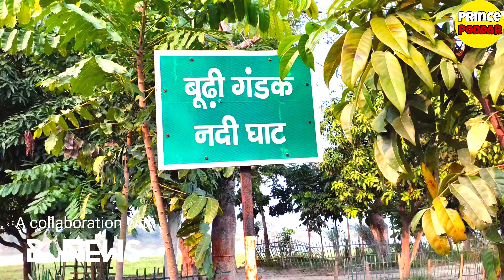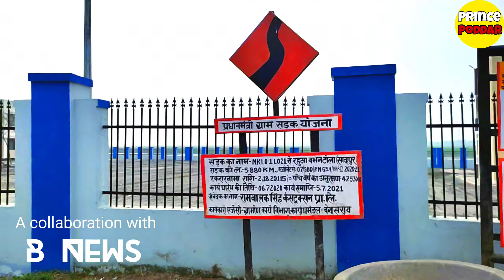Sadpur,A village in Begusarai, Bihar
According to Census 2011 information the location code or village code of Sadpur village is 238280. Sadpur village is located in Sahebpur Kamal Tehsil of Begusarai district in Bihar, India. It is situated 12km away from sub-district headquarter Sahebpur Kamal and 25km away from district headquarter Begusarai. As per 2009 stats, Samastipur is the gram panchayat of Sadpur village.

The total geographical area of village is 2327 hectares. Sadpur has a total population of 20,044 peoples. There are about 3,579 houses in Sadpur village. Begusarai is nearest town to Sadpur which is approximately 25km away.